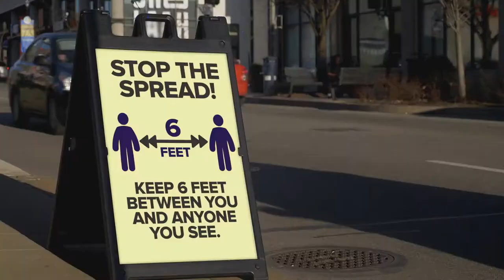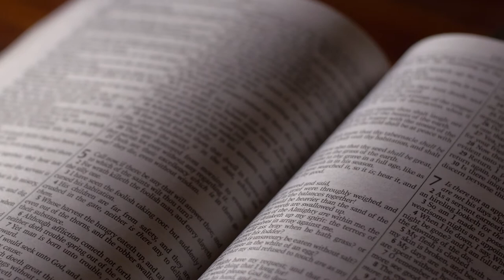🏥 Health and Truth - Health & Wellness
The biggest threat to public health today is not Coronavirus or the Delta variant. Can a lack of CriticalThinking be dangerous for public health?